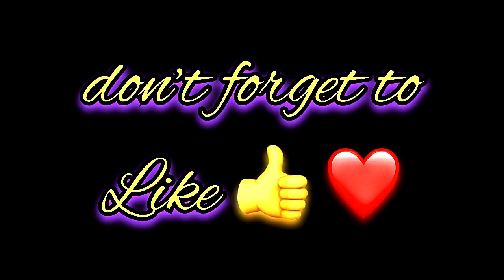Malika Jaffar Name Signature Calligraphy Status | How to Draw, Cursive Calligraphy with Cut Marker